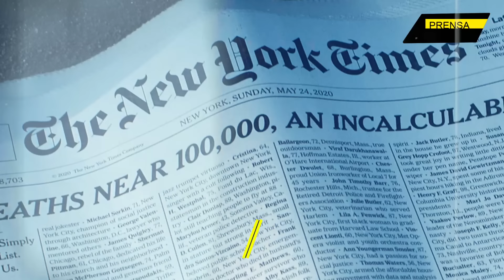MISILES "se dirigen" a Kursk!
El régimen de Kiev, sin reparo alguno, ha obtenido luz verde de París, Londres y Washington para cruzar una peligrosa línea roja. Francia y el Reino Unido han autorizado el uso de sus misiles de largo alcance Storm Shadow/SCALP para golpear el corazón del territorio ruso.

Director General: Juan José del Castillo - El Jota
Jefe de Prensa: Enzo Anchante REV100001JP01
Jefe de Redacción: Mirelvis Gutiérrez REV10001JR
Redactor: Le Brun

Org
REF25JR2
L03
E01
nov2024PA

Info0
Pr1
RA2027
Loc3
Edt1